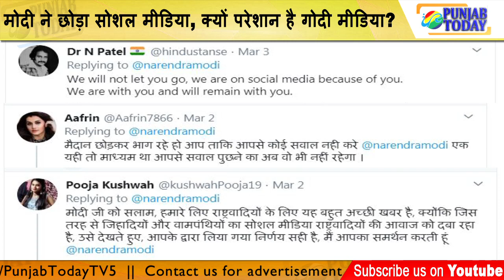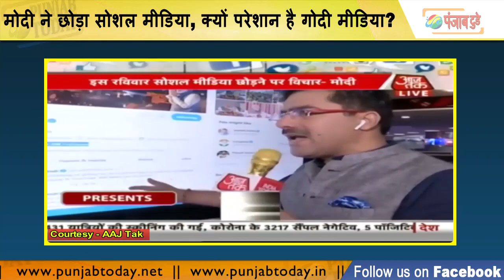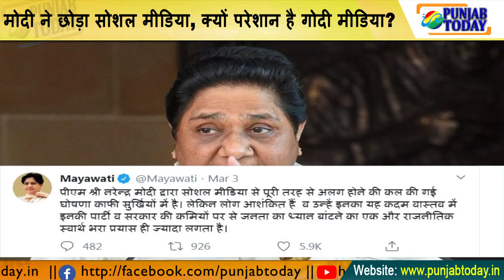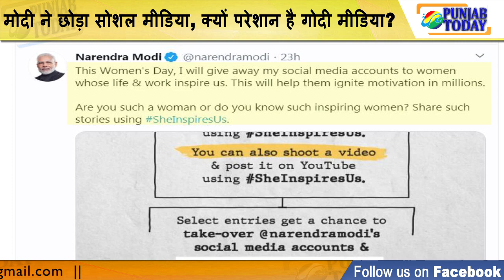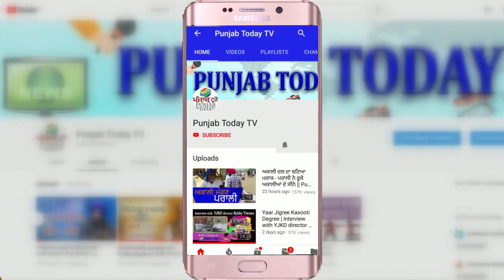मोदी ने छोड़ा सोशल मीडिया, क्यों परेशान है गोदी मीडिया? | Godi Media | Modi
गोदी मीडिया को चिंता है कि मोदी सोशल मीडिया क्यों छोड़ रहे हैं। किसे ने नहीं पूछा कि देश के PM दंगों के बारे ख़ामोश क्यों रहे?